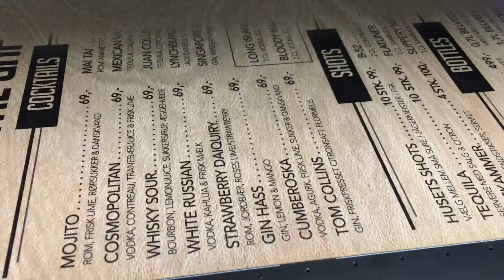Menukort i træ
Tryk på træ. Menukort i i tynd træ, kun 0,48 mm tyk træ.